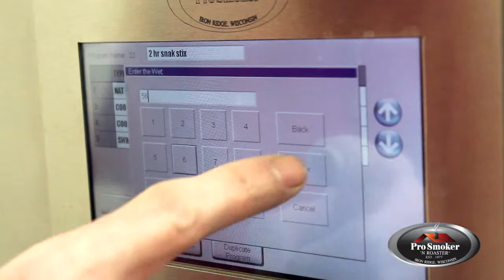ProSmoker - PC400 Touch Screen Smokehouse Control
Pro Smoker’s latest innovation: The PC400 Touch Screen Controller allows you to effortlessly program your smoke and cook cycles with pin-point accuracy.  It offers countless options that will provide a consistent and reliable product load after load.

Our user-friendly control panels are easy to use and maintain, with parts labeled and color coded, making trouble shooting a snap if needed, ensuring you have as little down time as possible.

The easy to read touch screen allows you to control and monitor your smokehouse’s heat, humidity, smoke and fan output, as well as dry bulb, wet bulb and air flow inputs in real time. Giving you full control of your finished product.

The PC400’s technology allows you to log information from previous smoke and cook cycles, granting you the ability to remotely monitor and control from your web browser. With this feature, you can fine-tune and improve your smoke programs when needed, as well as duplicate successful, previously made programs, so you don’t have to start from scratch.